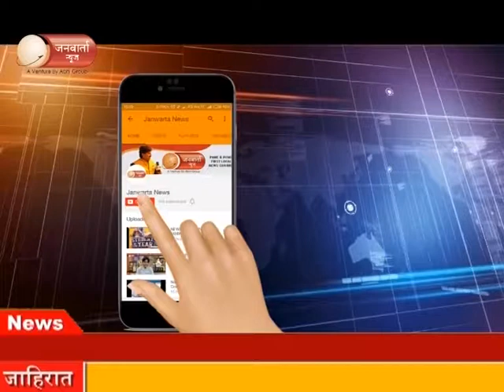इंद्रा नुयी यांचा सीईओपदाचा राजीनामा